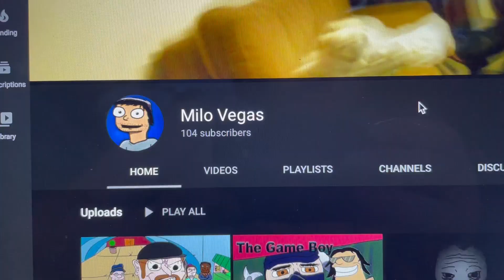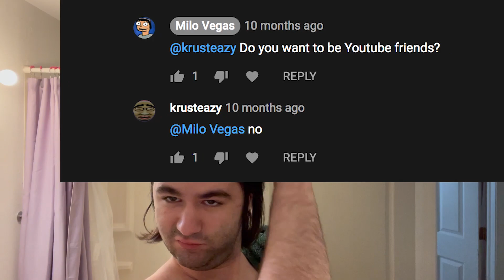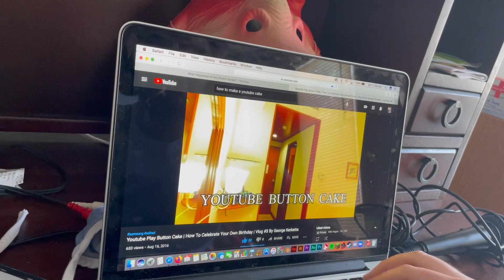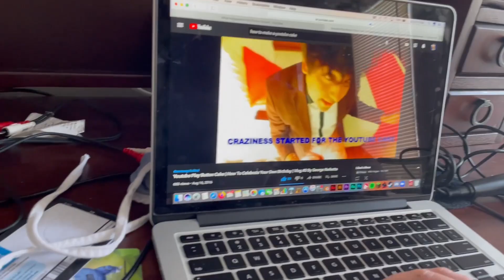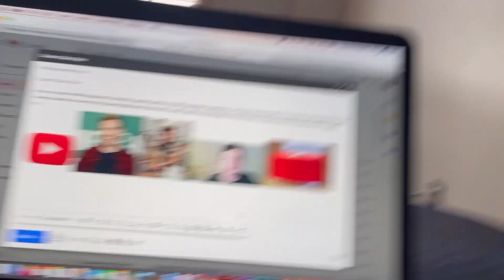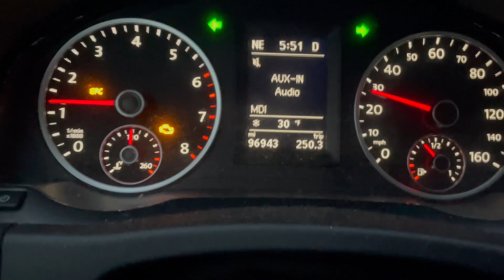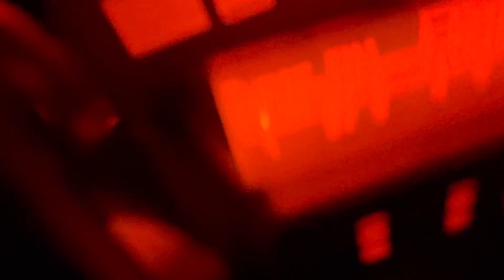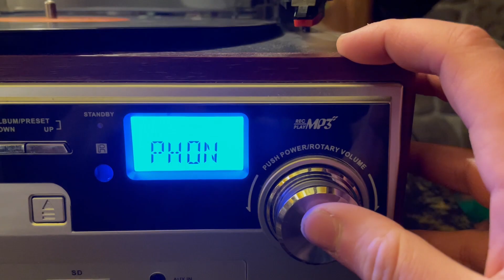100 Subscriber Special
I appreciate it. Also thanks again to the channels I shout out that inspired me. A big thanks that I forgot in the video was for Chris Chan, because without you, I wouldn't have made a rotoscope of Chris that gained most of the views I have for this channel, literally 4/5ths at this point.

This video of a guy getting a youtube button cake deserves some thanks too.

Songs:
Accidentally included a Beach House song
Watch It by Shaolin Dub